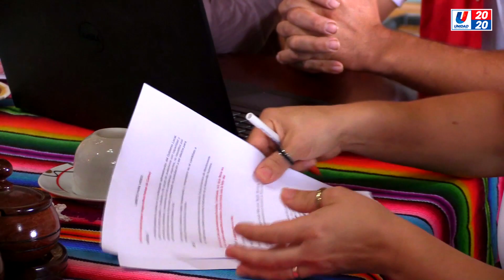Partido Unidad Social Cristiana - Monteverde 2020-2024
Espacio Político Pagado